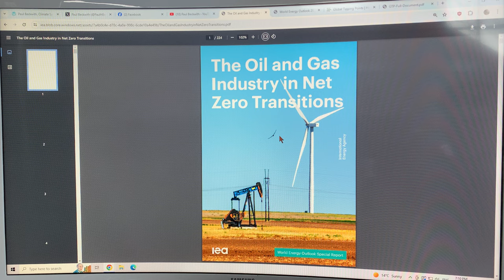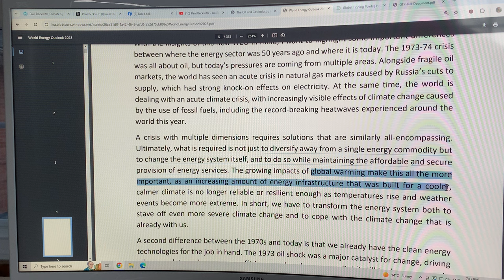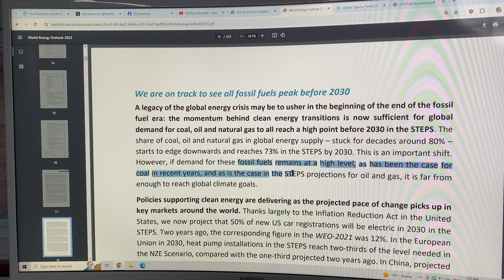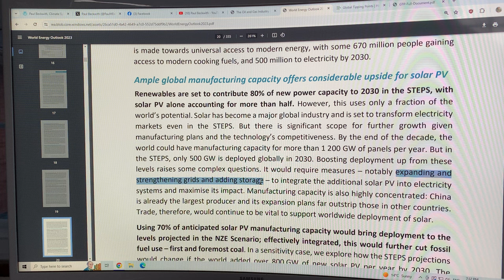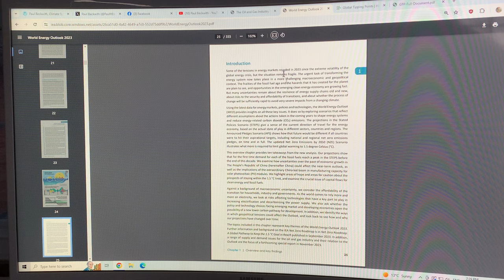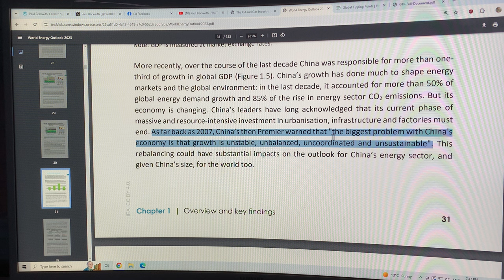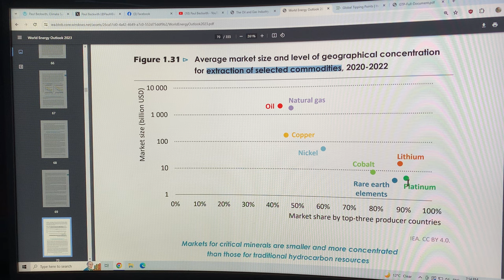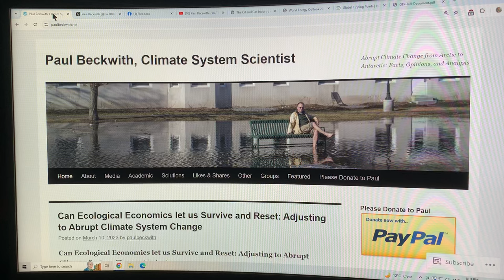World Energy Outlook: Global Update on the Surge of Electrification and Renewables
The main Fossil Fuels, namely coal, oil, and gas (natural gas) are all expected to peak by 2030 (that’s only 6 years from now).

Once they peak, they will steadily fall, but not fast enough.

However, incredible gains are being made in Solar PV (photovoltaic), wind turbine power, Electric Vehicles, energy efficiency, heat pumps, etc.

For example, in 2020 only 1 in 25 new cars (4%) were electric, and by the end of 2023 about 1 in 5 (20%) were electric.

Growth in China has been gigantic, but even that is rapidly slowing now.

Critical minerals for the explosive growth of renewable energy and electrification, such as copper, lithium, platinum and cobalt are concentrated mostly within 3 top country suppliers. This puts supply chains at risk in the event of geopolitical turmoil. We rapidly need geographic diversification of the supply chains of these critical materials to enable accelerating rollout of replacement technologies to retool our energy systems.

This extremely detailed, gargantuan report is fascinating reading for how people in industry expect to replace fossil fuels with clean energy sources.

Report by International Energy Agency (IEA):
“World Energy Outlook 2023”

to support my research and videos joining the dots on abrupt climate system mayhem.